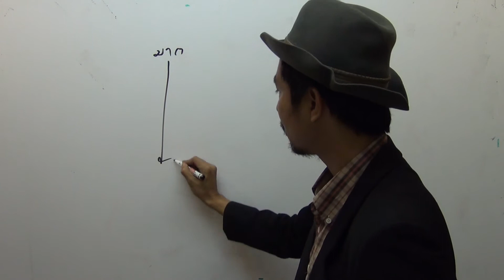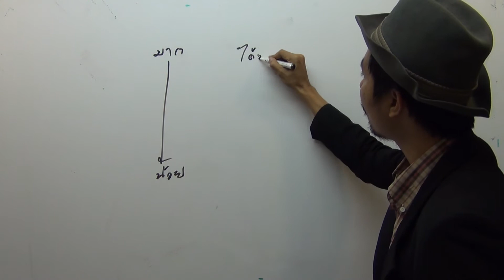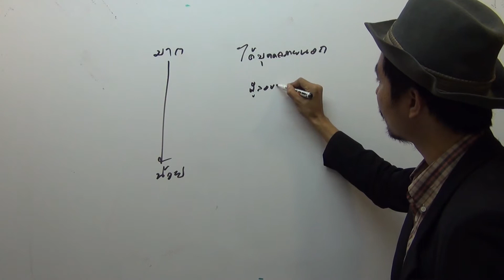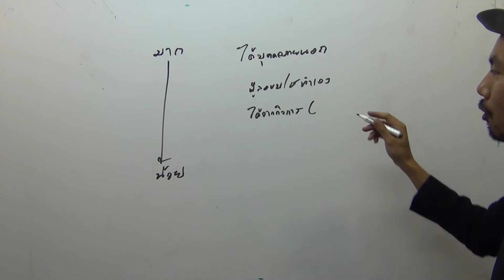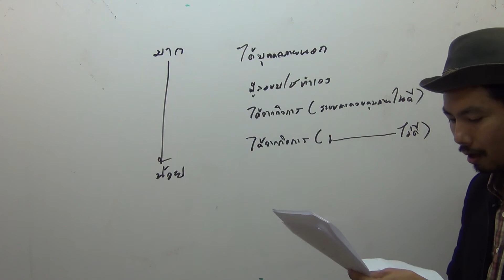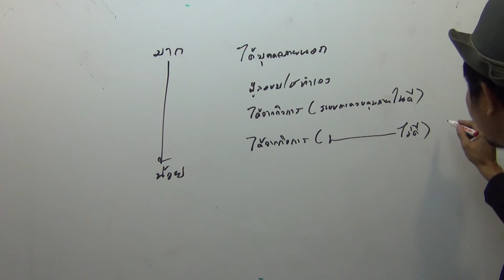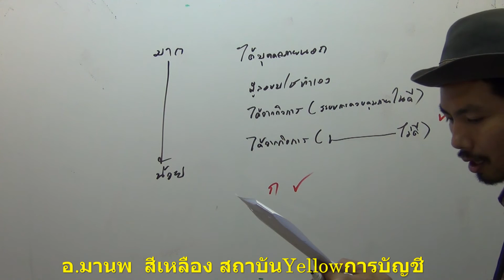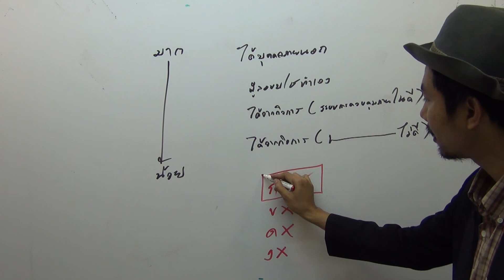เฉลยข้อสอบผู้สอบบัญชีภาษีอากร(TA) วิชาการสอบบัญชี ปรนัยข้อ 56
ติวผู้สอบบัญชีภาษีอากรออนไลน์ วิชาการสอบบัญชี โดย อ.มานพ  สีเหลือง สถาบันYellowการบัญชี